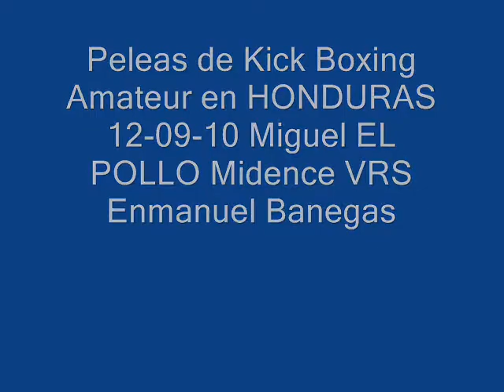Kick Boxing Honduras Pelea #3 Miguel EL POLLO Midence Vrs Enmanuel Banegas 1.wmv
Peleas de Kick Boxing Amateur en Honduras 12 de septiembre del 2010